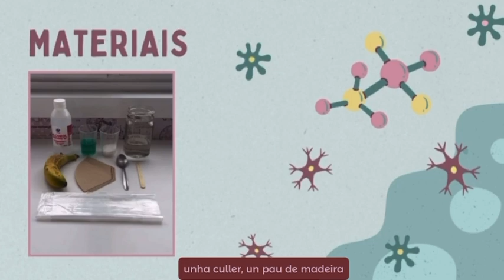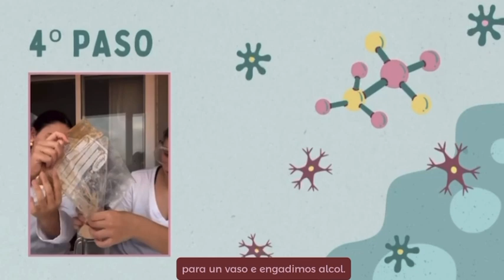ADN dunha froita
Vídeo presentado ao concurso "Petiscos de Ciencia" da USC de Lugo, 2024. Traballo realizado por Sara Carballo e Laura Jiménez de 1º BAC A-B do IES Laxeiro de Lalín.